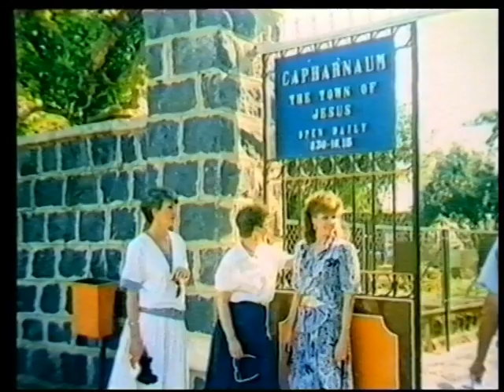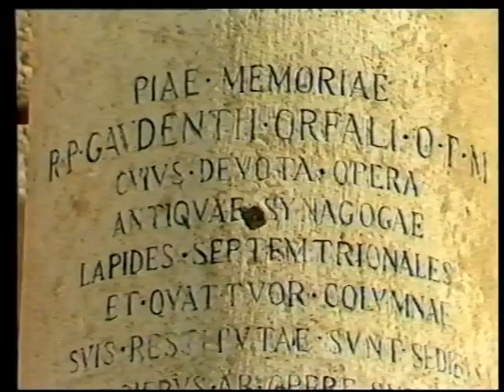Bless Bridges - In Search of Love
Bless Bridges: "In Search of Love" World Series in Israel.